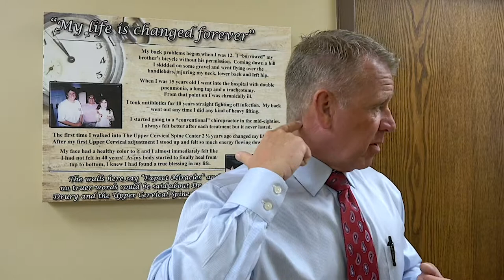What exactly is tinnitus?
Hi, I'm Dr. Drury with The Upper Cervical Spine Center. Today, we want to talk about tinnitus. What exactly is tinnitus. Well, the quick answer is, "It's ringing in the ears," right? But where does it come from? What's the ultimate cause of tinnitus? Why is it I keep getting a ringing in the ears or some high pitched or even low pitched noises when my ear is perfectly fine? You've probably been to the ENT, they probably examined your ear from top to bottom and they say, "There's nothing wrong with your ear." But you know that you keep hearing this noise. Maybe it's one ear more so than the other. Maybe it's both. Maybe it fluctuates. I know when it's quiet it's usually its loudest, right? So, what we have found at the Upper Cervical Spine Center is that there is nothing wrong with the ear, but somewhere between the ear and the brain, the message is getting changed, getting distorted, and creating the ringing, the tinnitus, the screaming, the whatever it is…the drive-you-crazy noise.

What we have found is that there is a nerve that goes from your ear called the vestibular cochlear nerve. It has two branches. The vestibular is the balance part, and then cochlear is the hearing part, and so where those nerves come together to create one nerve right off of the ear and then they go down into the upper part of the neck to the brainstem. There, at the brainstem, they send the message to the brain of hearing. So the vestibular part is the balance, and the cochlear part is the hearing. So if one side or sometimes even it affects both sides of the nerve, then not only would you have ringing in the ear, maybe fluctuation in hearing, but also some balance issues like Meniere's Disease, for example. But if it's just the tinnitus only, then that means it's only affecting one side of the nerve, which is the hearing side.

So the normal message enters the ear, the ear interprets it, and converts it into a nerve signal that goes through the nerve to the brain telling the brain what you hear. So if you're hearing this right now, it's all because of that mechanism, the message, the voice, the sounds that enter the ear, and the ear transmits and converts that sound into nerve messages to the brain. Now, if one of the top two bones called the atlas or axis are out of align to the point that they're putting pressure on the brainstem, then what happens is that at the point where the nerve goes to the brainstem, to the brain, it gets interfered with. Like stepping on a garden hose, it changes the message, the normal message of hearing from the brain, from the ear to the brain. So what happens is your brain interprets something other than what was sent from the ear.

In this case, it's sending a sound of a high pitch or a ringing or some annoying sound that goes to the ear. If we can find the problem and we can remove the pressure at the brainstem, then the message gets normal, and it gets unimpeded. Now how did this happen? It always starts with some sort of physical trauma initially misaligning the bone. That doesn't mean you have a car wreck or a fall or an injury, and immediately you have tinnitus. But over time, with that pressure that's there, that brainstem moving can eventually start to create more and more trauma to the area to where it can actually affect the nerves from the ear to the brain. So there's 274 ways in which just the top two bones in your neck can misalign, so everyone's different. We have to determine exactly which one of those 274 possible misalignments could be creating your tinnitus.

So as Upper Cervical specialists, that's what we do all day. We focus all of our energy on just those top two bones to try to figure out exactly how they're positioned so we know exactly how to reposition them to the point that now it no longer takes the pressure off of the brainstem, allowing normal message from the ear to get to the brain unimpeded, unchanged. Thus, removing any crazy sounds like the tinnitus ringing sounds. So if you live in the Charlotte, Lake Wylie, Lake Norman, Huntersville, Cornelius, Pineville, Matthews, Mint Hill, Gastonia, Belmont area, we are the upper cervical doctor for you. Give our office a call. We never charge for the initial consultation to find out if you have an upper cervical problem. If you do, then we'll explain to you what we need to do to figure out exactly what the problem is and how to correct it. If you don't live in the Charlotte area, try to find an upper cervical doctor near you. You can Google search ‘upper cervical chiropractor’. If you can't find one, call our office. We'll do our best to try to find the closest one to you that we believe can help you the best. I hope this video makes sense to you. If so, please share it. Otherwise, we look forward to meeting you. Have a great afternoon.